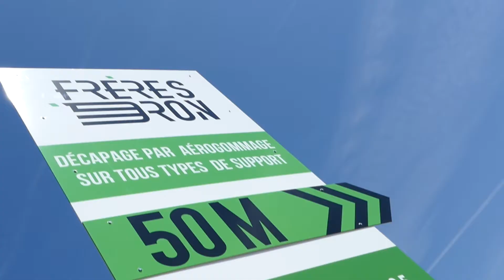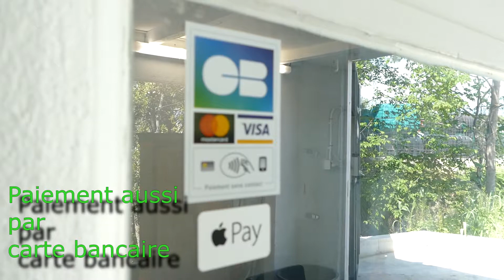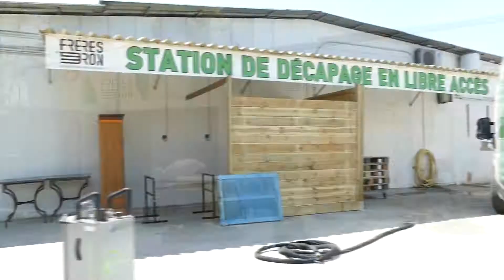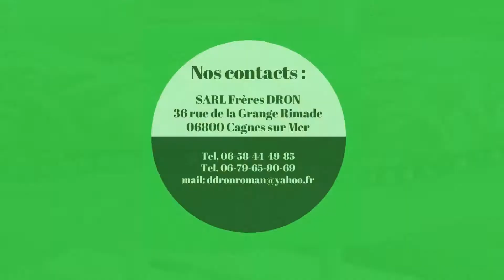FreresDron - Décapage par Aérogommage - Alpes-Maritimes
Frères DRON est une entreprise spécialisée dans le décapage, sablage, dégraissage, microbillage et nettoyage par aérogommage .
Nous intervenons à la demande des particuliers, collectivités et
professionnels.Grace à utilisation des techniques aérogommage et hydrogommage, nous sommes en mesure de répondre à toutes vos demandes de décapage sur tous types de support.
Notre équipement mobile , nous permet d’intervenir sur site en
complète autonomie ou vous pouvez également nous amener vos pièces à décaper dans notre atelier .
Nous sommes Basé à Cagnes-sur-Mer et réalisons les prestations dans tout le département des Alpes-Maritimes.